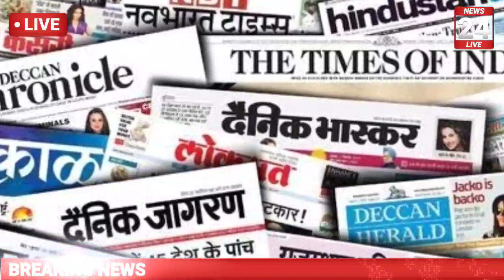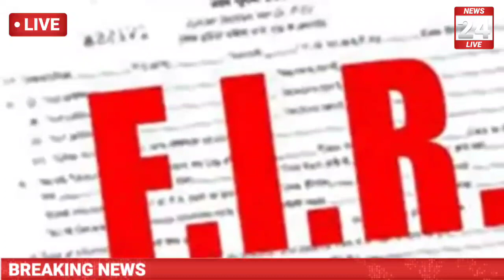शादी समारोह से लौटते समय अभी-अभी आई आज की बड़ी खबर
Ambala Haryana
lady constable Katihar Bihar
Gorakhpur news

breaking news